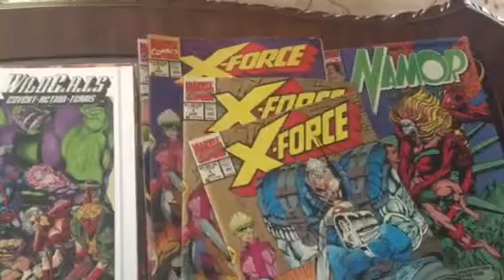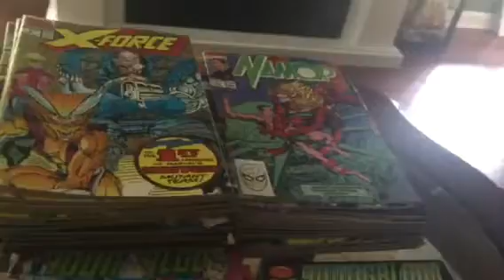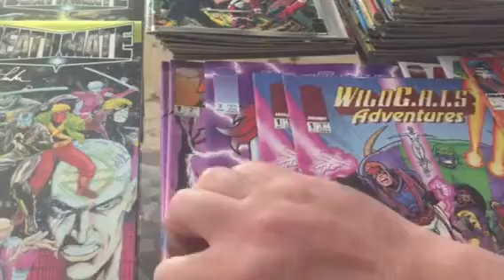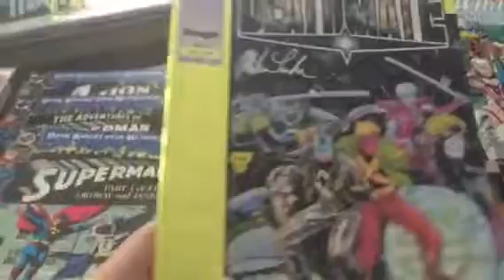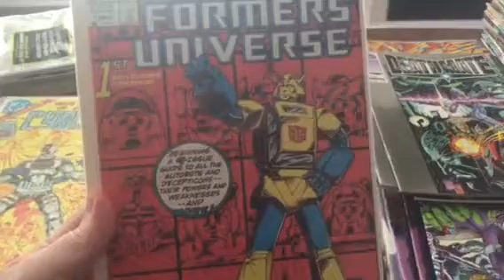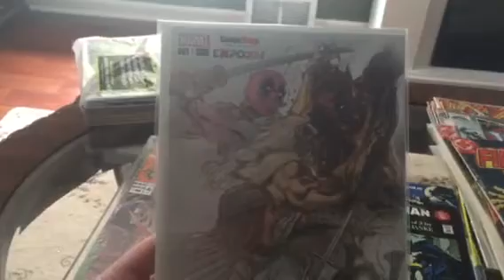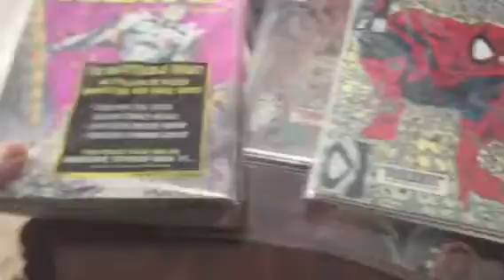COMICBOOK MADNESS MAY 2016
Flea market pick ups